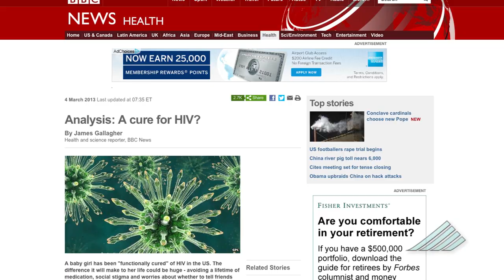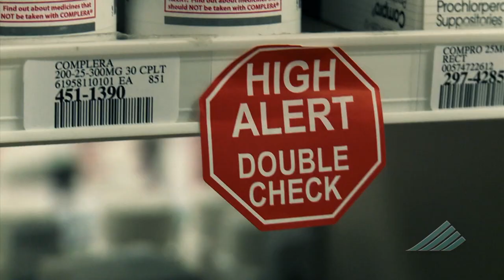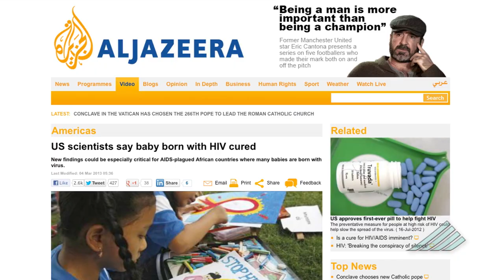HIV-Positive Mississippi Infant Now Infection-Free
Dartmouth-Hitchcock pediatrician Paul Palumbo, MD, Director of the International Pediatric HIV Program, discusses the landmark case involving a Mississippi infant born HIV-positive who is now free of the infection.